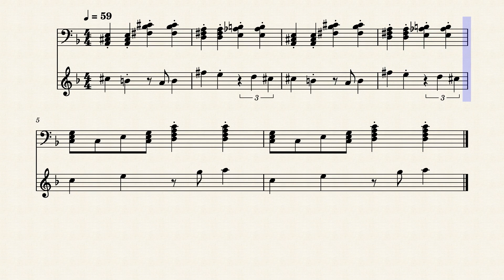Earthworm - Sybil Amber 2022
Earthworm